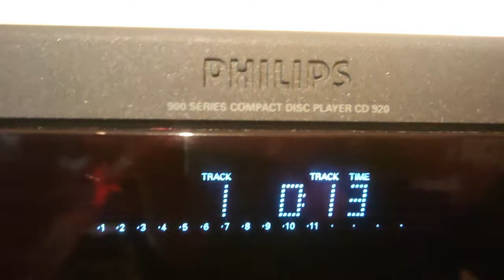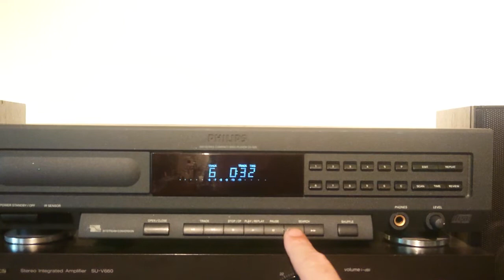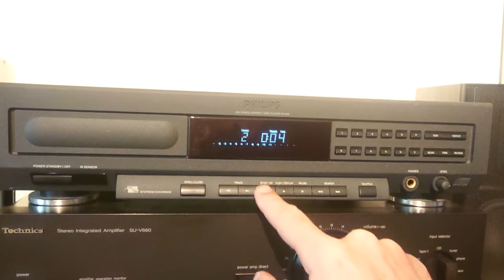Philips CD920 Compact Disc Player